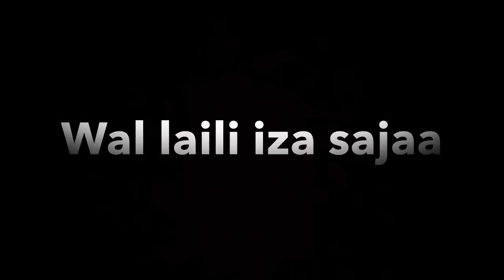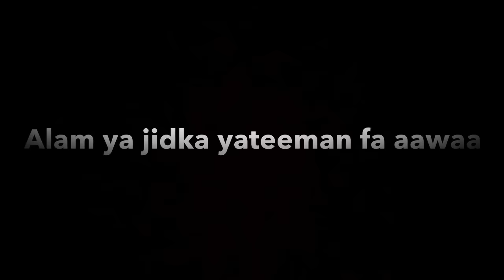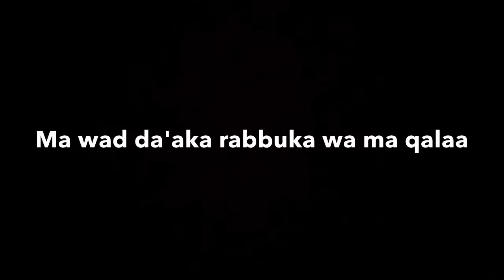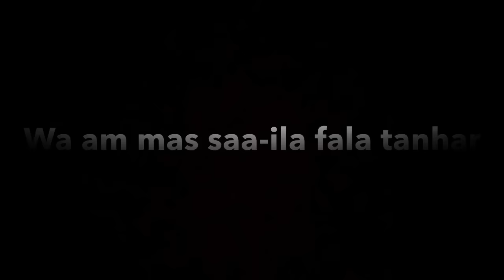Surah Ad Duha (93) x10 ( The Early Hours)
By the forenoon (after sun-rise);
And by the night when it is still (or darkens);
Your Lord (O Muhammad) has neither forsaken you nor hated you.
And indeed the Hereafter is better for you than the present (life of this world).
And verily, your Lord will give you (all i.e. good) so that you shall be well-pleased.
Did He not find you (O Muhammad) an orphan and gave you a refuge?
And He found you unaware (of the Qur'an, its legal laws, and Prophethood, etc.) and guided you?
And He found you poor, and made you rich (self-sufficient with self-contentment, etc.)?
Therefore, treat not the orphan with oppression,
And repulse not the beggar;
And proclaim the Grace of your Lord (i.e. the Prophethood and all other Graces).